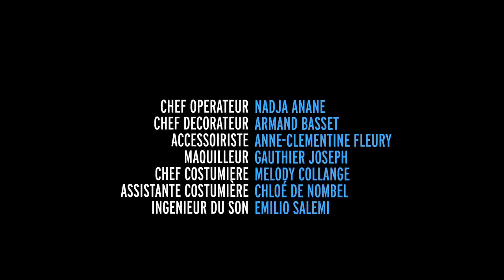Qui êtes-vous Michel Sardou ? - Speakerine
Ce soir sur CANAL, il y a Gomorra, sinon sur France 3, il y a Qui êtes-vous Michel Sardou ?

Avec :
Jérôme Niel

Auteurs :
Axel Maliverney
Ben Lacaze
Grégoire Dey
Jérôme Niel

Réalisateur : Axel Maliverney

© STUDIO BAGEL PRODUCTIONS - CANAL+